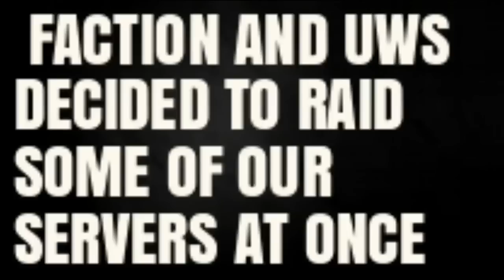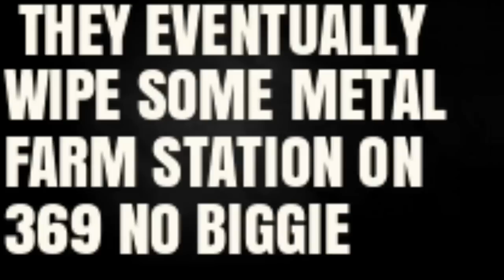DEFENSE AND COUNTER ATTACK VS UWS(UNITED WE STAND) SERVER 1010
SONGS   :- DEADZ MIGOS ,LIL XAN SLINGSHOT AZ THE FORMAT,ROJAS LOWLIFE,BAZANJI LIGHTS , SPEAKER KNOCKER